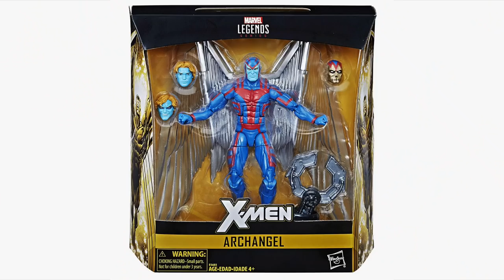Archangel Marvel Legends X-men Hasbro ► Juegos Juguetes y Coleccionables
Desde el Museo Art Toys CDMX Revision de Marvel Legends Arcangel X-men, figuras lo bueno y lo malo de la figura